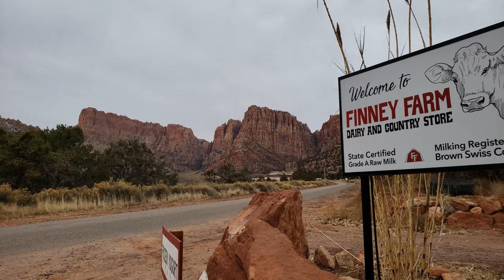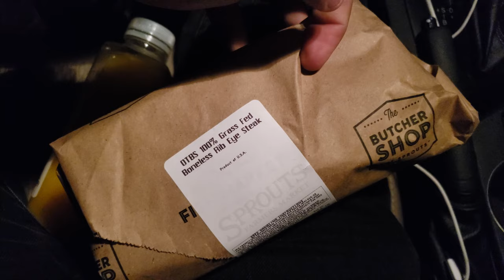Grand Canyon feat. sv3rige & Luna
A road trip to the Grand Canyon with a lovely vegan couple.